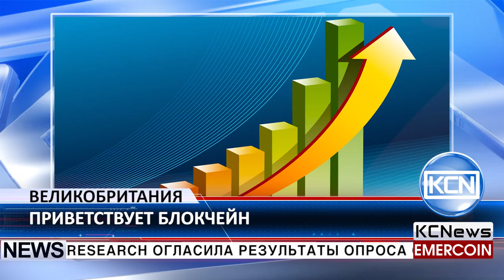KCN Британские корпорации внедряют блокчейн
Великобритания продолжает “блокчейнизироваться”. Как сообщает Coindesk, крупная британская аналитическая фирма Juniper Research огласила результаты опроса среди 400 крупных предприятий. Согласно данным отчета, 57 процентов из опрошенных участников находятся либо на стадии интеграции блокчейна на своем предприятии, либо рассматривают пути его применения. Не все до конца понимают все нюансы интеграции блокчейна, но данные цифры указывают на растущую популярность блокчейна среди британских корпораций. Подтверждению этому служат 66% опрошенных, которые до конца 2018 года уже интегрируют блокчейн в качестве эксперимента.